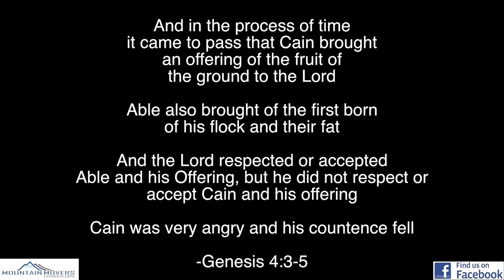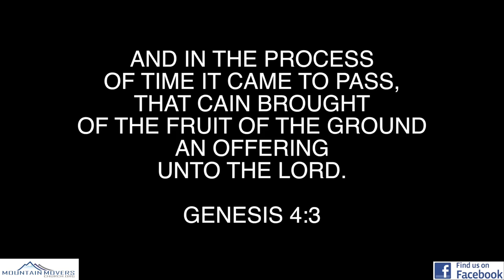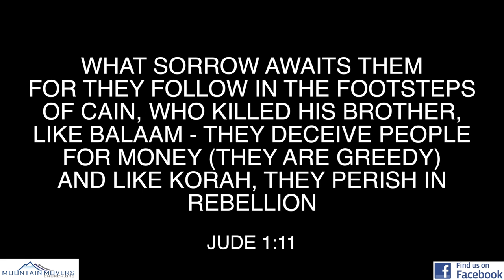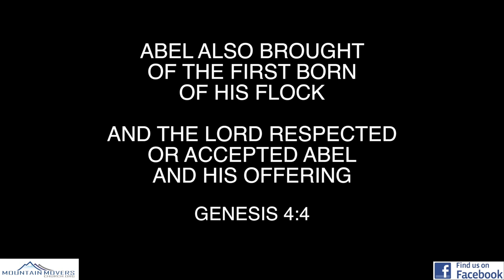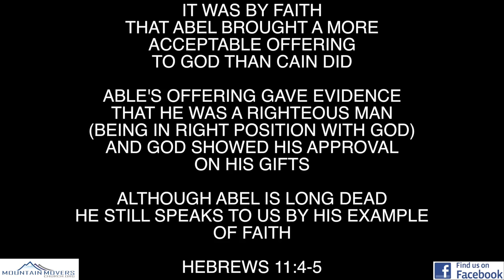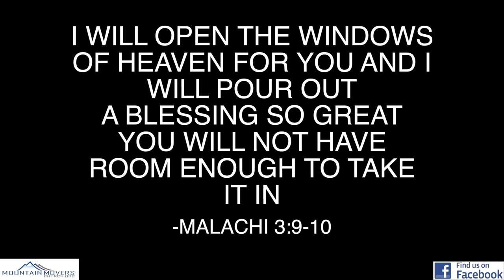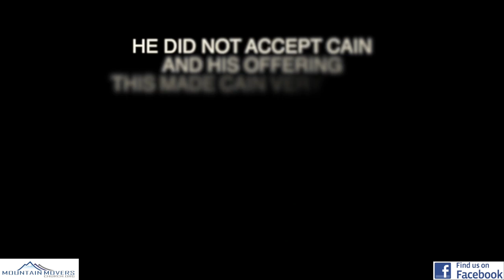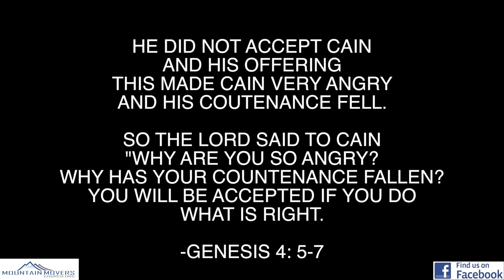The Tipping Point - Part 2